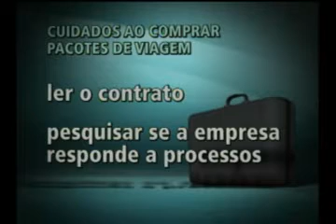Consumidores devem ficar atentos com agências de turismo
Quem ainda procura agências de turismo para viajar nestas férias precisa de atenção e cuidado. Os golpes crescem nesta época do ano.

Fonte: Empresa Brasil de Comunicação